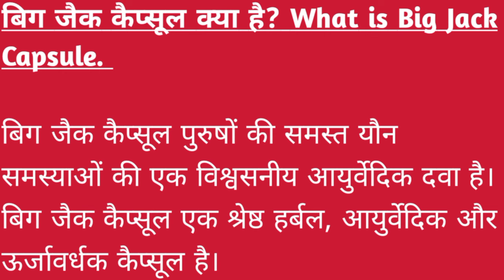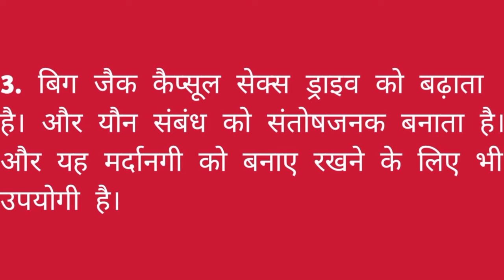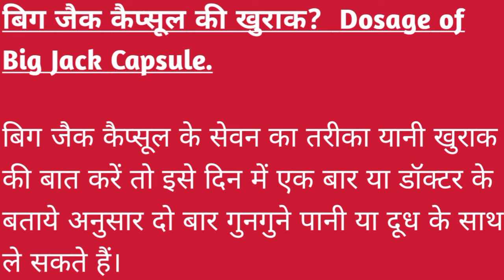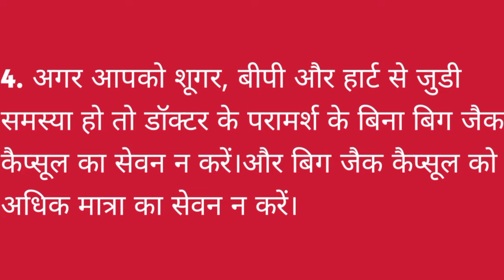जानिये Big Jack Capsule क्या हैं?इसके कंपोजिशन,उपयोग, फायदे,नुकसान, खुराक,एवं सावधानियां के बारे में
हेल्लो दोस्तों आज के इस वीडियो में हमलोग जानेंगे। बिग जैक कैप्सूल क्या है? इसके कंपोजिशन, उपयोग, फायदे, नुकसान, खुराक, कैसे काम करता हैं? एवं बिग जैक कैप्सूल से जुड़ी सावधानियां के बारे में तो चलिए शुरू करते है।

जानिए Big Jack Oil क्या हैं? इसके उपयोग, कंपोजिशन, फायदे, नुकसान, खुराक एवं सावधानियों के बारे में

The information and information given in this video is based on general information. Our channel does not endorse these. Before implementing these, contact the concerned expert.🙏🙏🙏